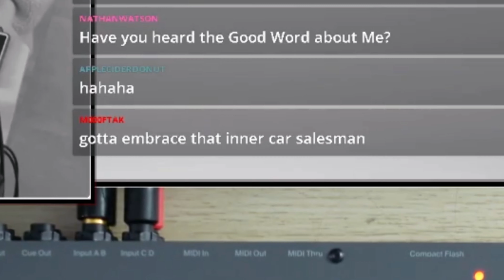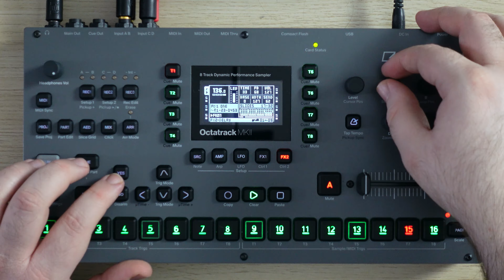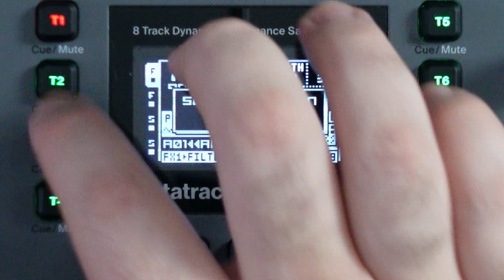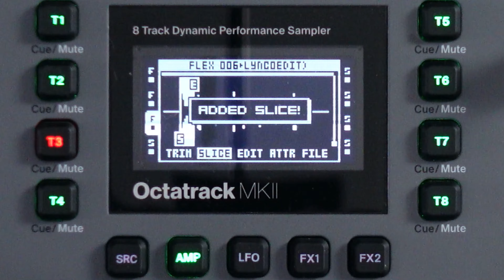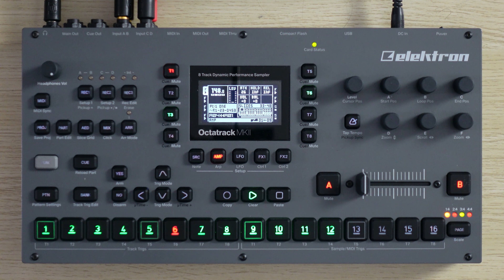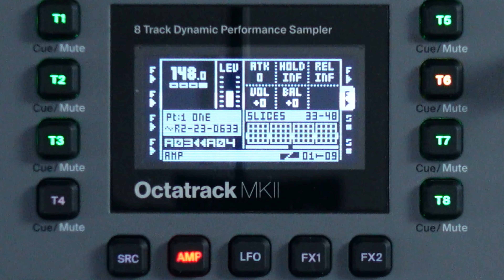Relax With a Baby Keem Remix | The Joy of Beatmaking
Today on The Joy of Beatmaking it's time to embrace the process, slow it down a bit and just have fun on the way to the finish line.

0:00 Intro
0:30 Advice for Aspiring Creatives
1:22 Chopping the Sample on the Octatrack
1:44 Explaining the 16 Triggers on the Octatrrack
2:24 Explaining the Concept of Ping Pong Looping
3:46 Finding Drums to Put Under The Sample
5:31 A Legendary Drum n Bass Break
6:13 Playing Piano and Bass Over The Beat Into The Octatrack
6:56 A Finished Beat
7:32 Vibing to Lil Uzi Vert And Baby Keem